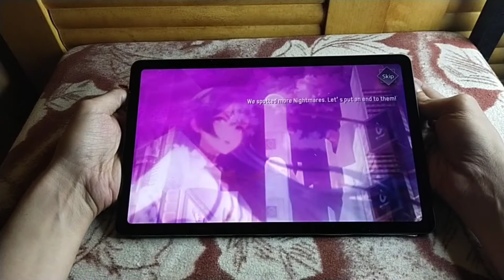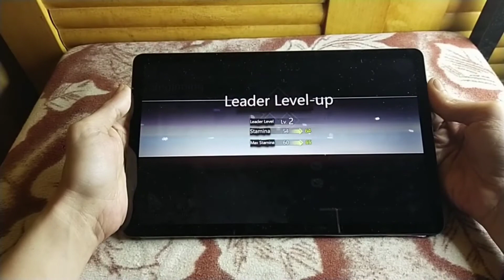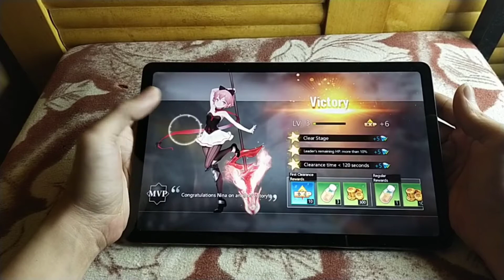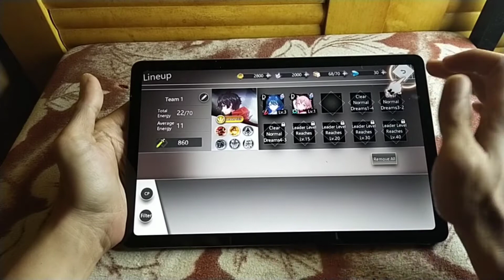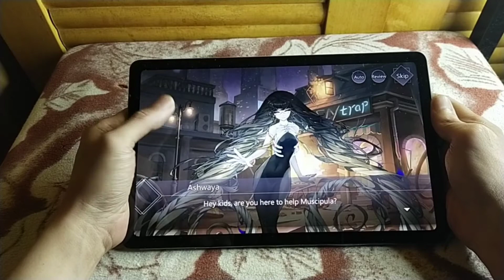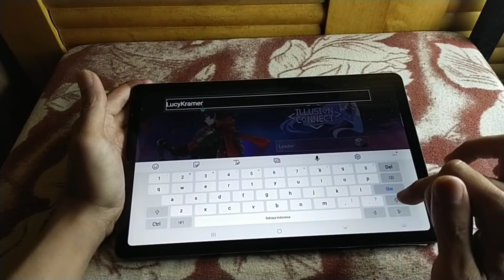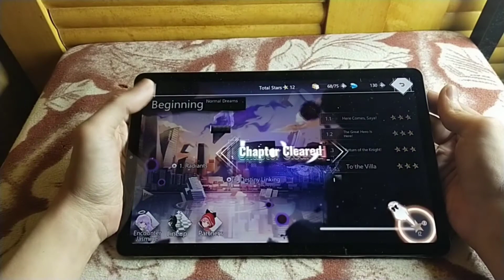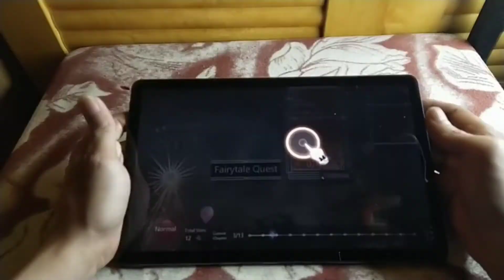Samsung galaxy Tab s6 lite gameplay ILLUSION CONNECT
Samsung galaxy Tab s6 lite gameplay